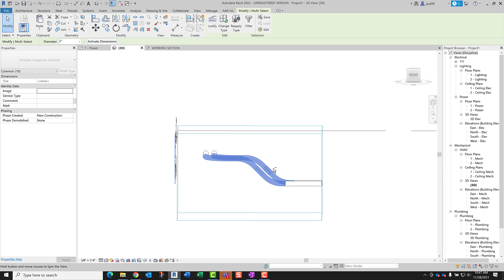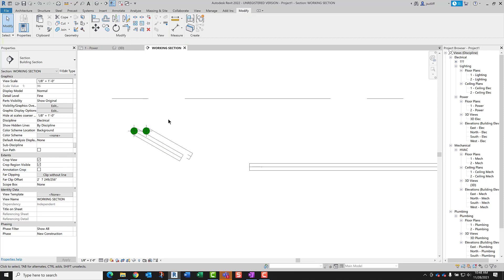BIMTM - Revit Quick Tips - Conduit Kicks Episode 08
Welcome to the next episode of Sutliff's Quick Hits! In this video, I show you one of the ways of making a kick in a conduit run while using some of the previous techniques. Kicks are a beneficial tool in your coordinating arsenal giving more flexibility to a run of conduit.

Thanks to Leech Monster for the caricatures!